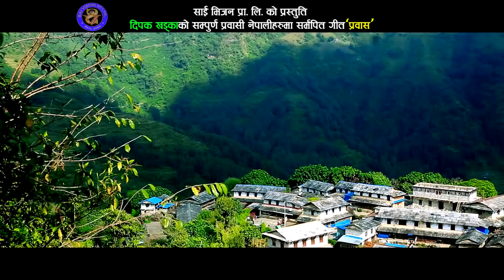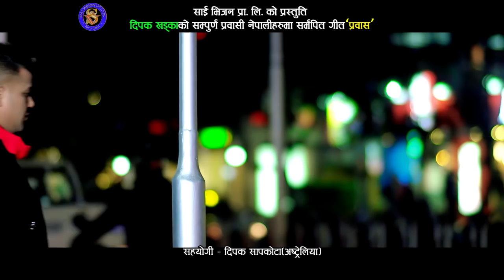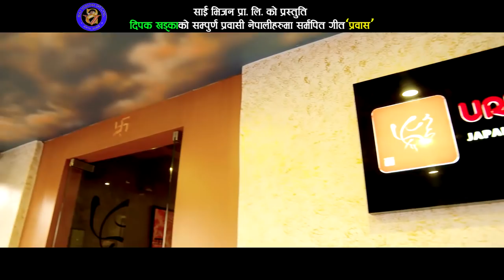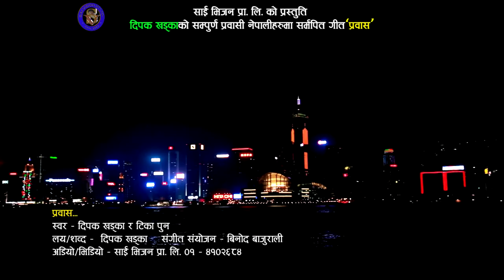New Nepali Lok Dohori song | प्रबास Prabas | Deepak Khadka & Tika Pun | Ft. Anjali Adhikari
Watch new Nepali lok dohori song PRABAS by Deepak Khadka & Tika Pun on Sai Vision's official YouTube channel.

Sai Vision Presents :-New Lok Dohori song | प्रबास Prabas | By Deepak Khadka & Tika Pun Ft. Anjali Adhikari

Audio Credits:-
Vocal:- Deepak Khadka & Tika Pun
Lyrics:- Deepak Khadka
Music Arrangement:- Binod Bajurali
Audio/video:- Sai Vision Pvt. Ltd. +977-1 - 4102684

Video Credits:-
Model:- Deepak Khadka & Anjali Adhikari
Post Production:- Sai Vision Pvt. Ltd. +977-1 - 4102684